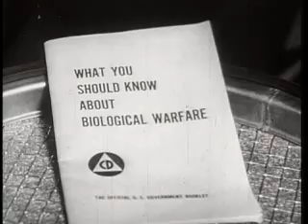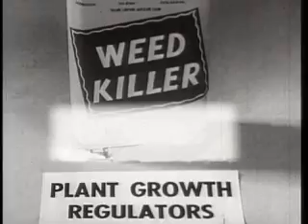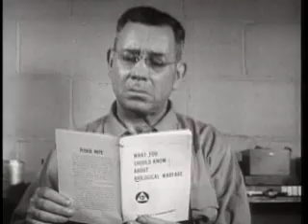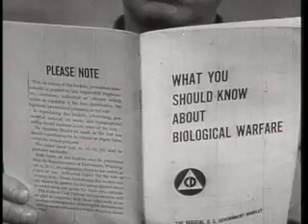What You Should Know About Biological Warfare (1952)